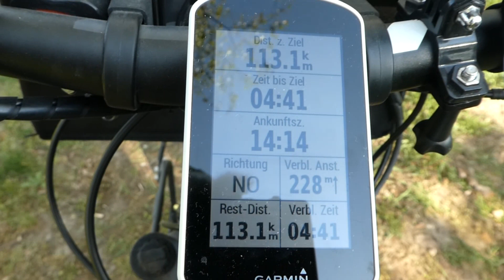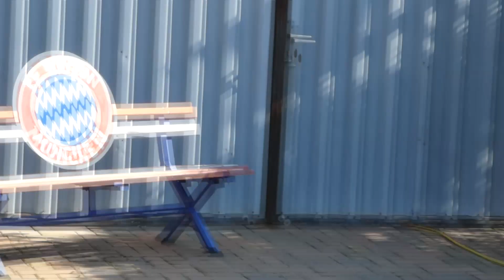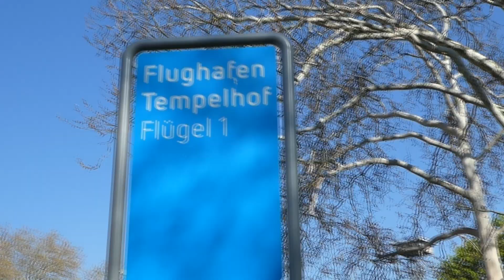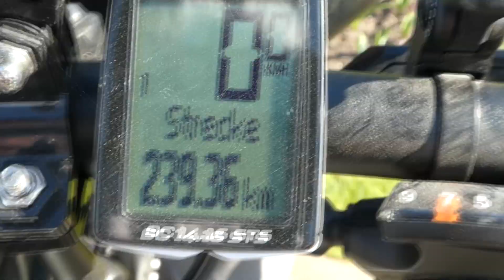Radweg Berlin - Leipzig Tag 2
Begleitet mich auf meiner Radtour auf dem Radfernweg Berlin - Leipzig.
Am 2. Tag starte ich vom Flaeming Camping Oehna und fahre bis zum Ziel ans Brandenburger Tor